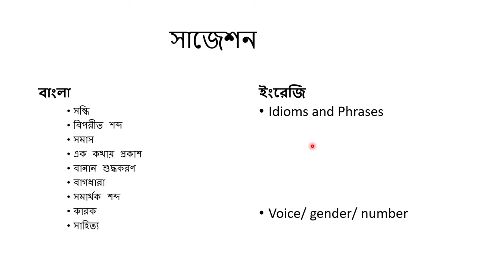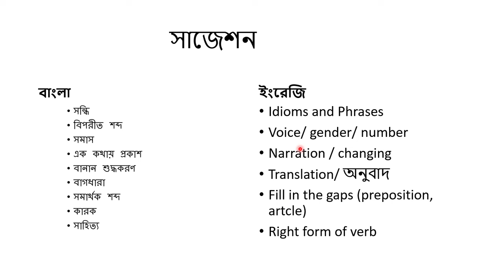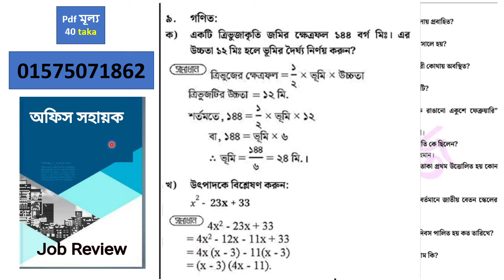🔥srdi office sohayok exam 2024. Soil Resource Development Institute office sohayok exam preparation.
🔥 (SRDI) 🔥 office sohayok written exam question, exam preparation, suggestion, syllabus, question pattern, previous question, exam solution bangla English math general knowledge , office sohayok job preparation 2024, office sohayok exam question 2024, office sohayok written exam question 2024, office sohayok written exam question, office sohayok exam preparation, suggestion, syllabus, question pattern, previous question, exam solution bangla English math general knowledge , office sohayok job preparation 2024. Soil Resource Development Institute (SRDI) .